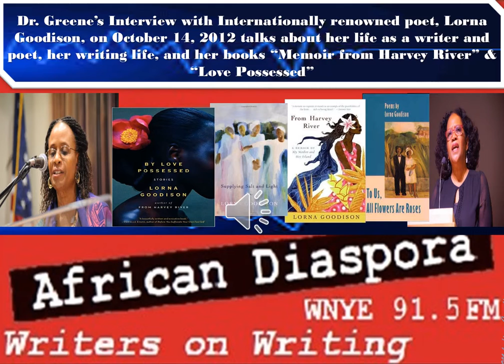Dr Greene's Interview with Renowed Poet & Author Lorna Goodison on 10/14/12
Dr Greene's Interview with Jamaican-born, Renowned Poet & Author Lorna Goodison on 10/14/12. Also a Professor at the University of Michigan and the recipient of many awards for her writing, Goodison discusses her writing life, her books "Memoir from Harvey River" and "Love Possessed."